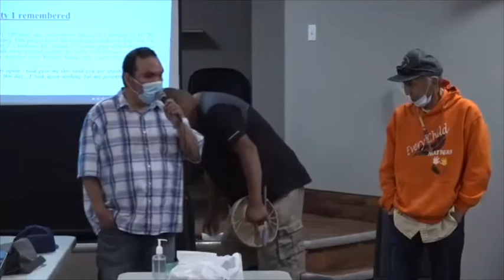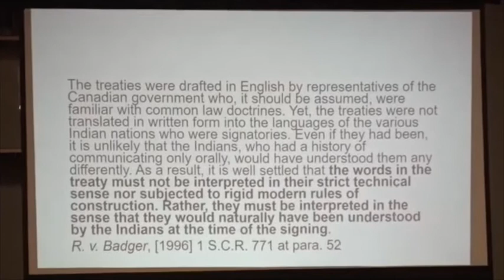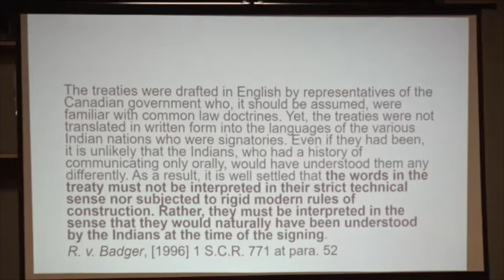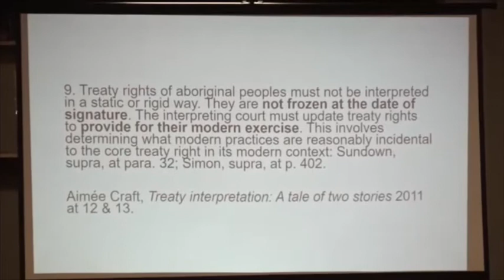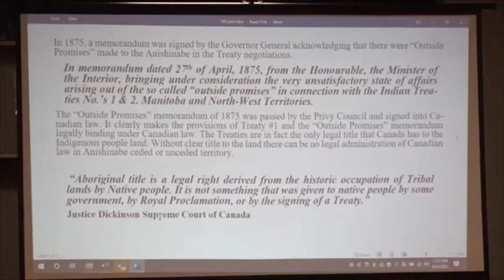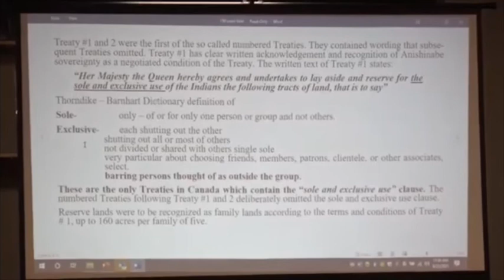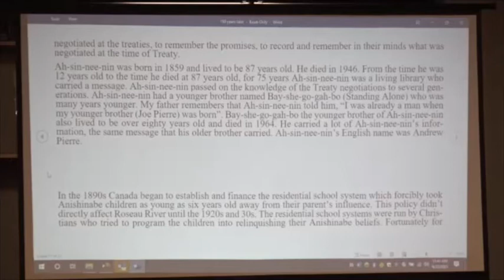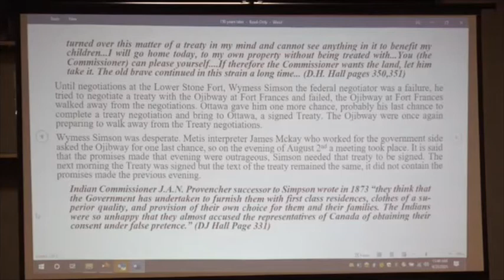Roseau River Treaty 1 - 150 Year’s Later - Sept 23/21 AM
Topic: Roseau River Treaty 1 - 150 Year’s Later
Time: Sep 23 & 24, 2021 from 10 AM - 3 PM

Meeting ID: 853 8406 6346
Passcode: 616859

Livestream: YouTube.com/StrongFrontTV

Join Zoom Meeting by Phone:
Press # to continue
Passcode: 616859#

Amongst a number of other presenters, I will be presenting on what I know of Treaty 1.

Also, important is the conversion of land into Reserve status. There is over 1.3 million acres of Treaty Land Entitlement in Manitoba First Nations that will create new reservation lands.

Manitoba First Nations who have TLE Agreements with Canada

Southern First Nations who have TLE

Long Plains,    26,437 acres 1994
Swan Lake,    13,035 acres 1995
Roseau River    16,218 acres 1996
Brokenhead    14,481 acres  Part of the 19 who signed in 1997
Rolling River   47,112 acres Part of the 19 who signed in 1997
Buffalo Point     4,039 acres Part of the 19 who signed in 1997
Peguis  166,794 acres 2008
Total 288,116  acres

12 First Nations in northern Manitoba that signed TLE together in 1997

Barren Lands 66,420
Bunibonibee 35,434
God’s Lake 42,600
Manto Sipi   8,725
Mathias Colomb 217,364
Nishichawayasihk 61,761
Northlands 94,084
Norway House 104,784
Opaskwayak 56,068
Sapotaweyak 144,179
War Lake 7,156
Wuskwi Sipihk 56,890
Total 897,465  acres

6 northern First Nations that signed TLE in 1997 but remain independent TLE

Fox Lake 26,391
Marcel Colomb 17,007
O-pipon-na-piwin 17,674.29
Sayisi-Dene 22,372
Shamattawa 24,912
York Factory 29,173
Total 137,529.29  acres

Total Manitoba TLE Acreage

288,116           Southern First Nations combined
894,465 Northern First Nations combined
137,529.29 Northern Independent TLEs

1,320,110.29 Acres  Total of Manitoba TLE Agreements